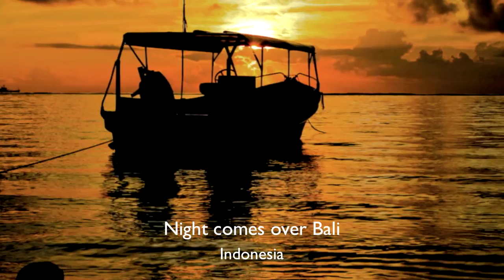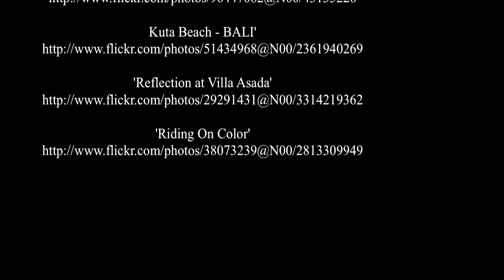Bali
La isla de Bali es una isla y una provincia de Indonesia localizada en 8°25′23″S 115°14′55″E / -8.42306, 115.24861. Es la más occidental de las islas menores de la Sonda, y se encuentra ubicada en una cadena, con Java  al oeste y Lombok  hacia el este. La isla es un popular destino turístico y es conocida, al igual que Java, por sus delicadas artes, que incluyen danza, escultura, pintura, orfebrería, peletería y un particular estilo musical, especialmente el interpretado durante el gamelan.

Aparte de ser un destino turístico, es un punto de encuentro de mayoristas (moda, joyería, calzado, muebles, decoración, etcétera) de todo el mundo, que compran en la isla para exportar después a sus países de origen. ( source Wikipedia )